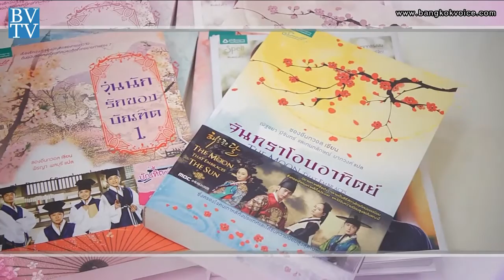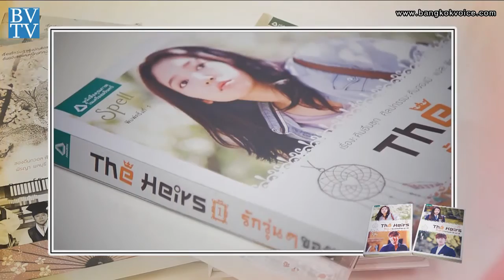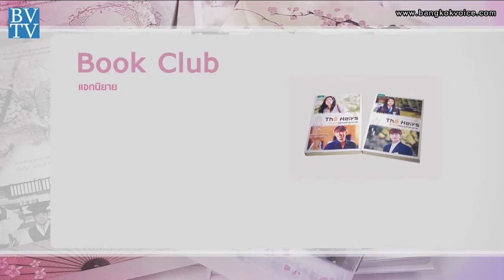The Heirs / Book Club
... ช่วง"Book Club" หนังสือ 'The Heirs' ที่หยิบเอาซีรีย์ดังจากเกาหลีมาทำเป็นนิยายภาพบอกเล่าเรื่องราวทายาทวัยทีนในโรงเรียนมัธยมสุดหรูและหญิงสาวสามัญชนชั้นล่างที่จับผลัดจับผลูมาอยู่ในอาณาจักรแห่งนี้